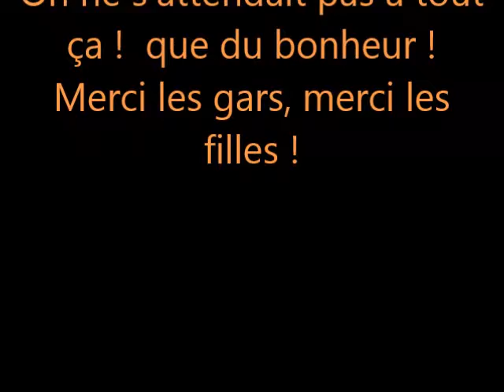24 FEVRIER 2018 SOIREE CHINOISE 6 LA DER DES DER MACUMBA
Avec un grand coup de chapeau à Marco et Daniel !!